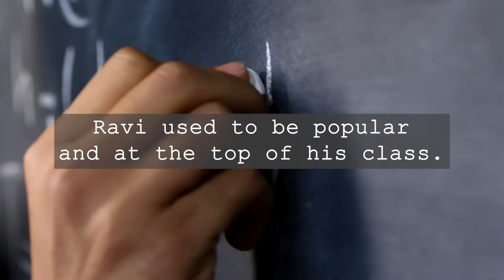Save me a Seat By: Sarah Weeks and Gita Varadarajan Book Trailer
Save Me a Seat

By: Sarah Weeks and Gita Varadarajan
Scholastic Publishing